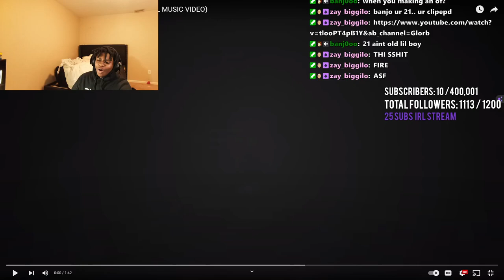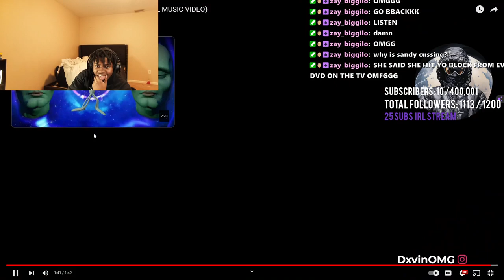Dxvin Reacts To GLORB & Sandy Thee Squirrel - MHMM (OFFICIAL MUSIC VIDEO) Reaction